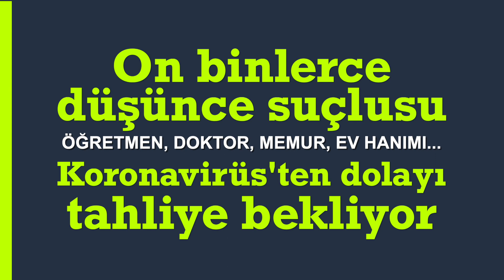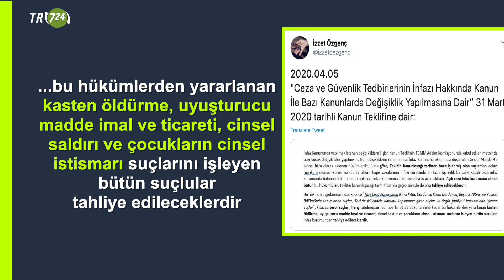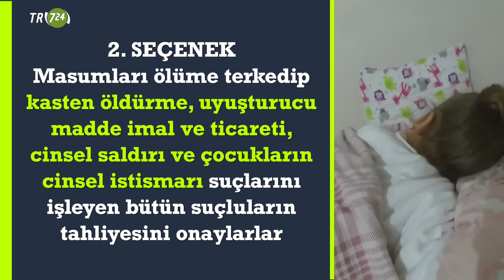Düşünce suçluları tahliye bekliyor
Yasa, yarın TBMM Genel Kurulu'na geliyor. TBMM'nin önünde iki seçenek var.
Ya vicdanlarının sesini dinleyip hukukun gereğini yapar, gerçekten 'milletin vekili' olup teklifi yenilerler, masumları kurtarırlar.
Veya tüm adi suçluları tahliye ederler.